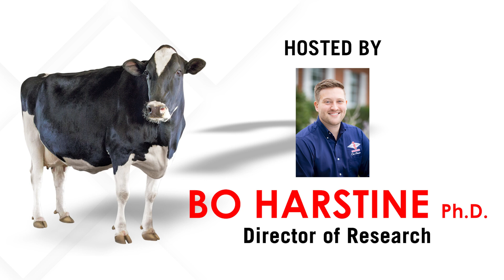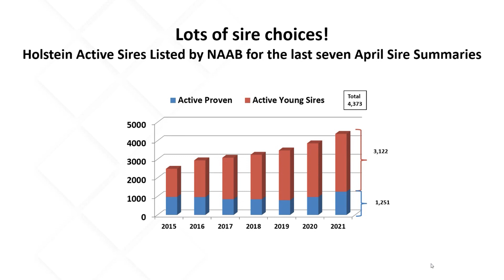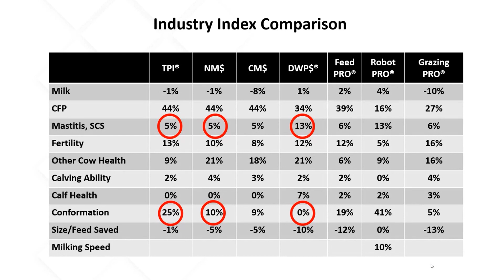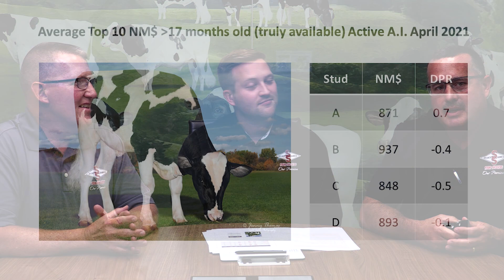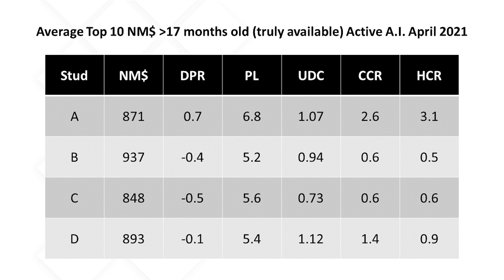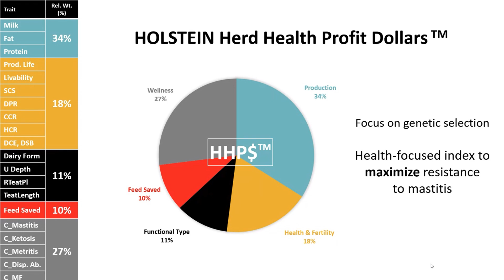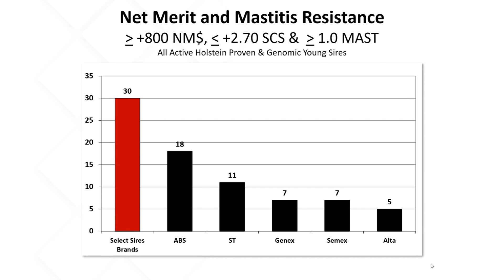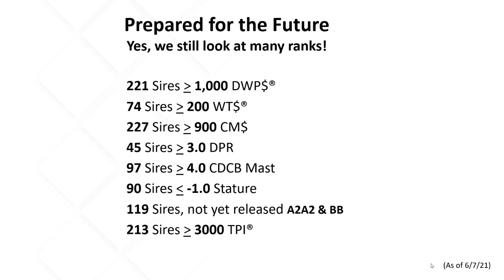Q&A | Episode 4: Herd Health Profit Dollars (HHP$)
Have you noticed the new Herd Health Profit Dollars (HHP$) index? Jeff Ziegler, vice president of dairy cattle breeding, and Bruce Smith, district sales manager at COBA/Select Sires Inc., are here to talk about this new genetic tool. Follow along as they address these common questions.

Q1: Why a new index? Why has Select Sires created HHP$?
Q2: What traits are included in the HHP$ index?
Q3: How does HHP$ compare to other indexes?
Q4: How has HHP$ influenced sire development?